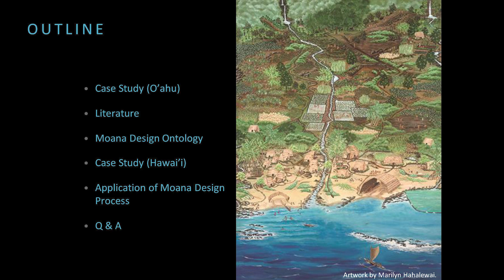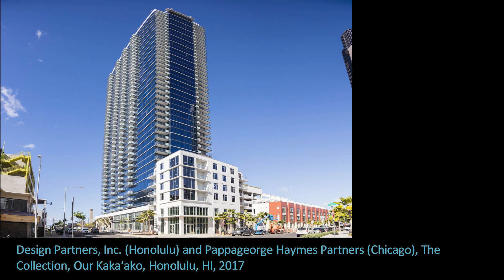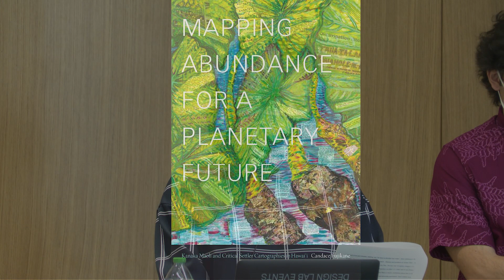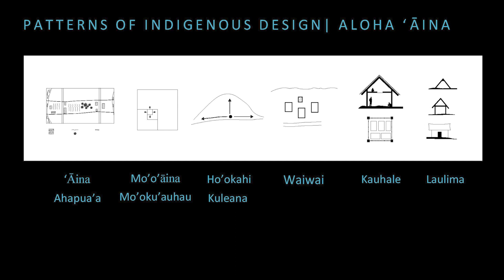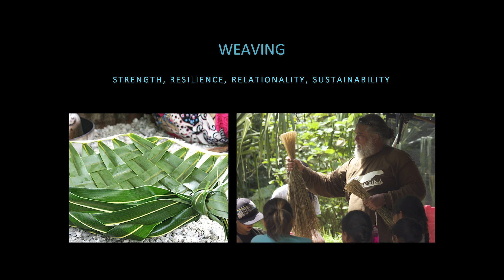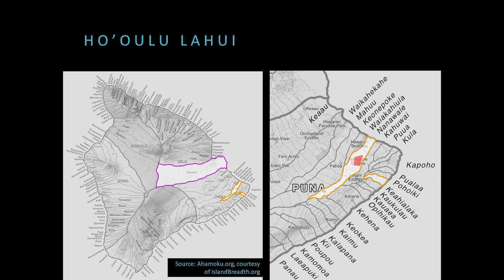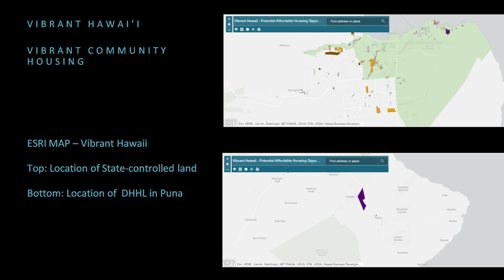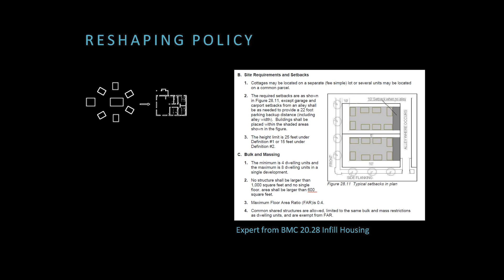Troubling Housing: Process & Pedagogy in Oceania | Kelema Moses & James Miller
Abstract:
Troubling Housing: Process & Pedagogy in Oceania

Our talk seeks to examine the limits, parameters, and innovative possibilities of housing in Oceania. We are particularly interested in the ways in which planning processes must account for imminent climate considerations and the role of stakeholders who are invested in site-specific and site-responsive approaches to natural and built environments. We will engage in dialogue as a pedagogical mode of outlining the necessity for restorative land/climate/housing justice.

Biography:
Kelema Lee Moses is an Assistant Professor of Urban Studies and Planning at UCSD. Her teaching and research combine historical perspectives with discussions about critical contemporary issues related to the built environment of the United States and the Pacific.

Dr. James Miller is an Assistant Professor in Comparative Indigenous Studies at Western Washington University and a practicing architect in Hawai’i, Oregon, and Washington.  Miller advances Moana spatial ontologies within the development of Indigenous design methodologies for architectural projects ranging from housing to educational centers. Through a deep-time lens, his research investigates socio-spatial patterns that support cultural continuity in aiding transnational community placemaking from roots to routes.